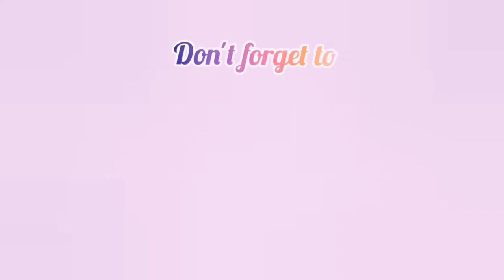Tom And Jerry | Simple Switchboard Painting Design Ideas | DIY Wall Art's | Home Decoratives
Tom & Jerry | Simple Switchboard painting design ideas | DIY Wall Art's | Home Decoration